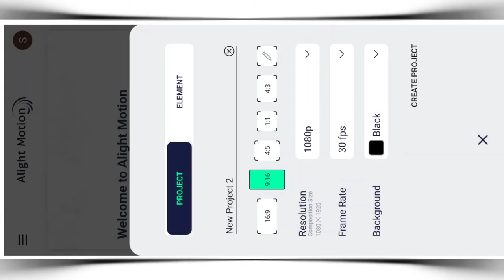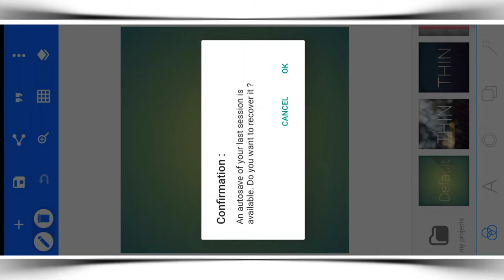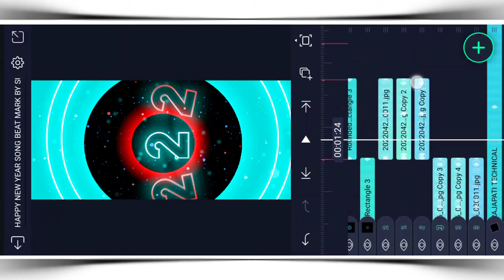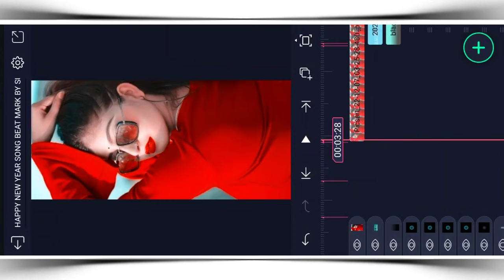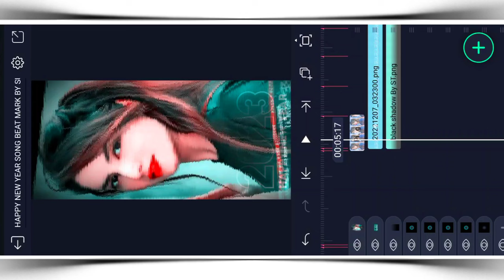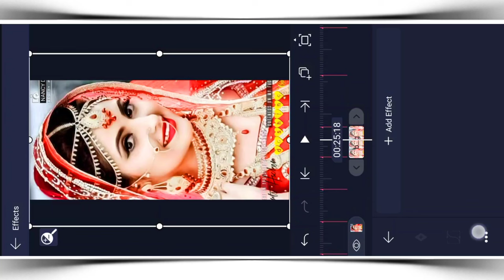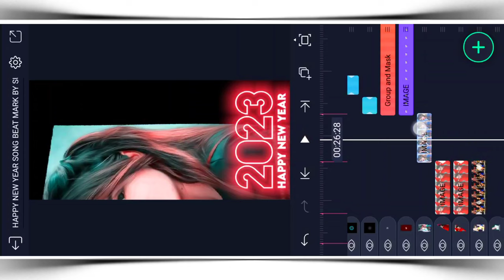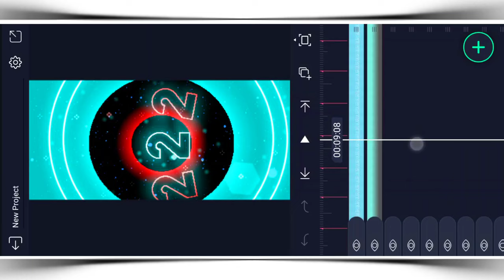🔥happy new year 2023 video editing alight motion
_______________ ❤️ Love You ❤️_________________

_______________ ❤️ Love You ❤️_________________

🔰 ONLY MUSIC ⬇️
coming soon

🔰 BEAT MARK XML ⬇️
coming soon

coming soon

_______________ ❤️ Love You ❤️_________________

AAJAO!

_______________ ❤️ Love You ❤️_________________

🔰 Your Queries -

happy new year 2023 special video editing

happy new year  status video editing kinemaster

happy new year 2023 status video editing alight motion

status editing

4k utra hd full screen status video editing

Pictures : Pintrest